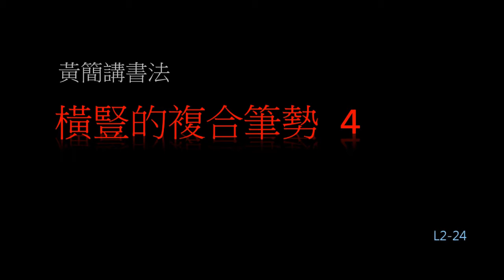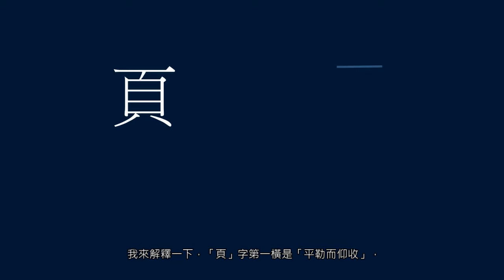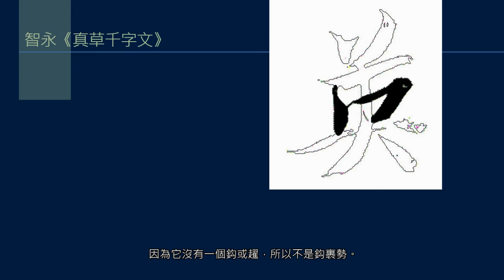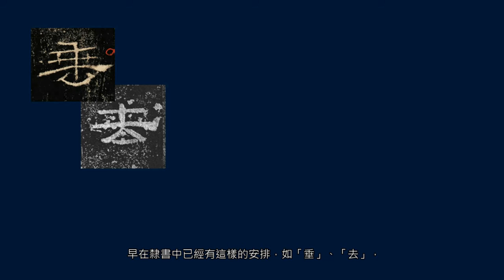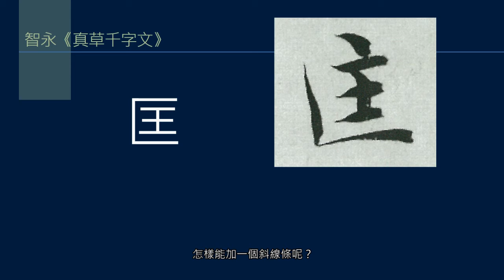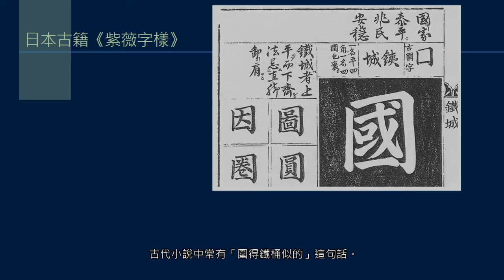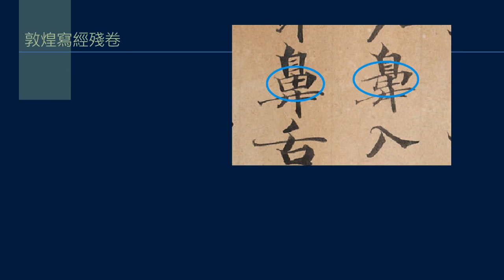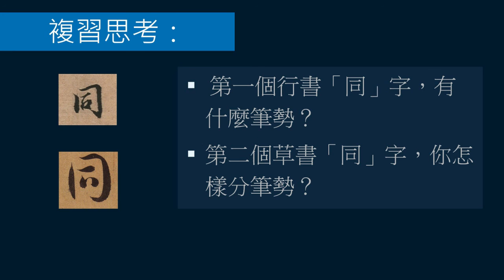黃簡講書法：二級課程筆勢 24 ─ 橫豎的複合筆勢：包裹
一個框架包圍另外一些筆畫，這就是包裹。書法中有五種包裹，主要由橫豎筆畫搭成框架，這就是上包下的鈎裹化勢，下包上的玉函勢，右包左的鈎裹勢，以及四面包裹的鐵圍勢。這堂課解釋了包裹的意義，以及遇到左包右的情況怎樣處理。